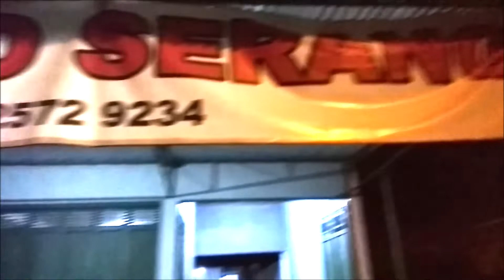#40 || "Harga Outfit Anak Teknik Sipil UNSOED"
Assalamu'alaikum semua
iseng main berapa harga outfit pas makrab, ditunggu next vlog!
Selamat nonton ya!

Mohon maaf kualitas video masih kurang mantul guys. Makanya dukung aku terus, doain aku terus biar aku bisa beli kamera yang baru hehehe aamiin

Camera : Xiaomi Redmi Note 5A Prime
Edit : Windows Movie Maker